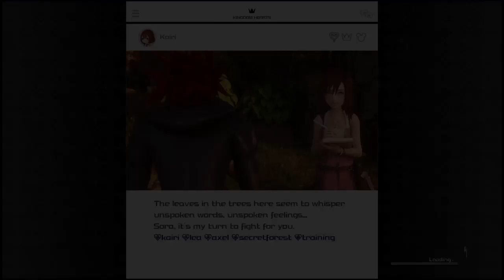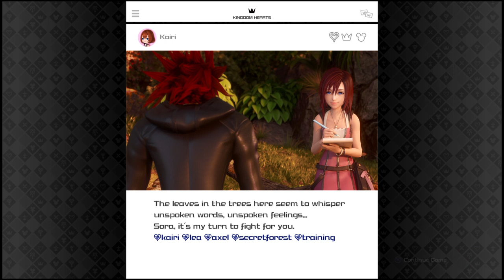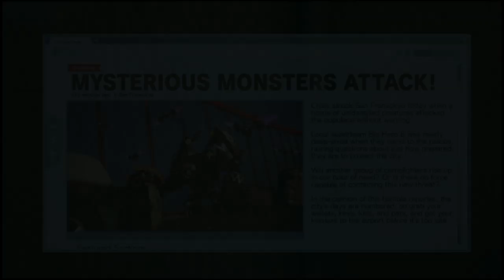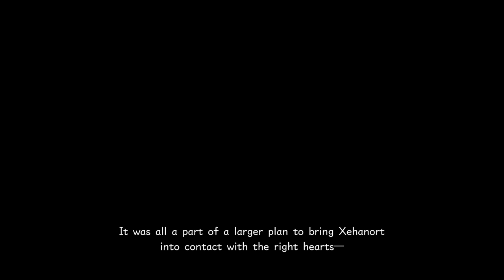Kingdom Hearts 3 playthrouh part 6